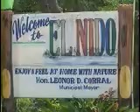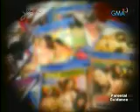Katrina Halili on Jessica Soho (May 23, 2009 Episode) PART 2